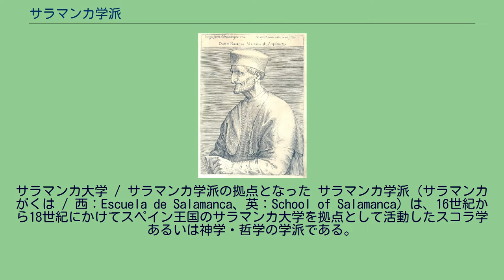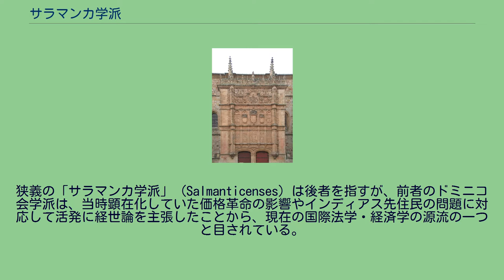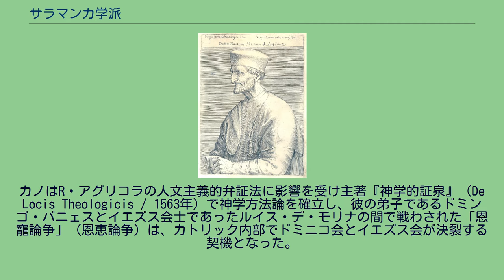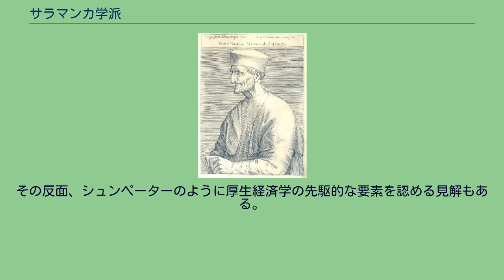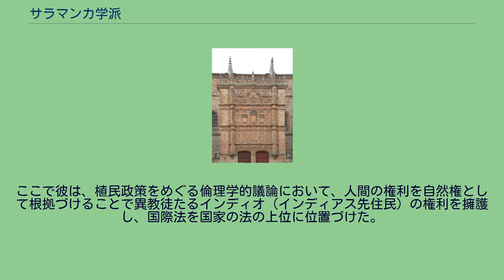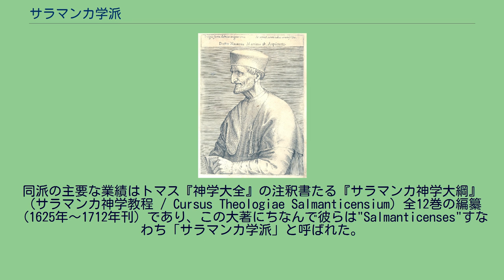サラマンカ学派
サラマンカ大学 / サラマンカ学派の拠点となった サラマンカ学派（サラマンカがくは / 西：Escuela de Salamanca、英：School of Salamanca）は、16世紀から18世紀にかけてスペイン王国のサラマンカ大学を拠点として活動したスコラ学あるいは神学・哲学の学派である。
16世紀、サラマンカ大のサン・エステバン神学院を拠点に、ドミニコ会士を中心にイエズス会士・アウグスチノ会士も加わっていた学派（ドミニコ会学派）と、17世紀〜18世紀の同大学サン・エリアス神学院を拠点とするカルメル会士の学派（カルメル会学派）に2大別され、ともにトマス・アクィナスの神学に基づく研究を行った。
狭義の「サラマンカ学派」（Salmanticenses）は後者を指すが、前者のドミニコ会学派は、当時顕在化していた価格革命の影響やインディアス先住民の問題に対応して活発に経世論を主張したことから、現在の国際法学・経済学の源流の一つと目されている。
フランシスコ・デ・ビトリア / 学派の始祖 メルチョル・カノ / ビトリアの後継者 マルティン・デ・アスピルクエタ / 経済理論の発展に貢献 ルイス・デ・モリナ / 学派を集大成した 16世紀のスペインでは、サラマンカ大学を拠点に、神学・教会法・ローマ法・哲学・文法・医学から本草学・航海学・占星学に至る70のスコラ学が開講され、高い学問水準を保っていた。
これらスペインのスコラ学においては盛期スコラ学への回帰が起こり、トマス・アクィナスの教説が共通の立脚点となり、「後期スコラ学」としてヨーロッパの中でも際だった発展を遂げることとなった。
パリで学んだのちサラマンカ大学教授となったドミニコ会士のフランシスコ・デ・ビトリアは、それまで使用されていたロンバルドゥスの『命題論集』に代えてトマスの『神学大全』を取り入れ、トマスの教説を進化させつつ実証神学と思弁神学の調和を試み、歴史神学の基礎を形成した。
また同時に大学の講義を通じてトマスの学説を当時の社会・倫理・法・経済の問題に照らして展開した点で、きわめて実学的な志向を有していた。
サラマンカ学派（ドミニコ会学派）は、このビトリアと、彼に学び『神学大全』の注釈書を著したドミンゴ・デ・ソトにより創始され、ビトリアの弟子であるメルチョル・カノらに継承されて発展した。
カトリック教会が対抗宗教改革のため1545年以降開催したトリエント公会議には、このソトとカノが参加しカトリック勢力の建て直しに理論面で貢献した。
カノはR・アグリコラの人文主義的弁証法に影響を受け主著『神学的証泉』（De Locis Theologicis / 1563年）で神学方法論を確立し、彼の弟子であるドミンゴ・バニェスとイエズス会士であったルイス・デ・モリナの間で戦わされた「恩寵論争」（恩恵論争）は、カトリック内部でドミニコ会とイエズス会が決裂する契機となった。
現存するサン・エステバン神学院回廊の天上には、この学派の創始者たるビトリアおよびソトの円形肖像画が掲げられている。
経済学の源流 1535年、ビトリアがトマスの徴利（利子の徴収 / usura）論に関する講義をおこなったことをきっかけに、ドミニコ会学派における経済理論の研究が盛んになった。
ビトリアを引き継ぎ経済理論を本格的に展開することになったソトは「公正価値論」を主張、さらにナバロ（マルティン・デ・アスピルクエタ）はソトの理論をもとに貨幣数量説・購買力平価説を構築（特に彼の貨幣数量説は、一般にこの学説の始祖とされるジャン・ボダンに時期的に先行するものである）、最後にモリナが貨幣論・価格論を集大成し、経済学派としてのサラマンカ学派の知名度を一気に高めた。
彼らは、「生産コストに基づく公正な（客観的）価格」というスコトゥスの学説を否定し、「公正な価格」とは自然な交換によって確立された価格以上でもそれ以下でもないと定義づけた。
そしてトマス・アクィナス以来の自然法論に基づき独占を否定する一方で、徴利や為替取引については宗教倫理上の理由からする非難をしりぞけ肯定する立場をとった。
彼らの経済理論は、スペインその他の西欧諸国が直面していた物価騰貴（価格革命）の原因を説明し、そうした現実とスコラ学（トマスの教説）の調和をめざすものであった。
以上のようなサラマンカ学派の理論は、商業や金融による利益を否...